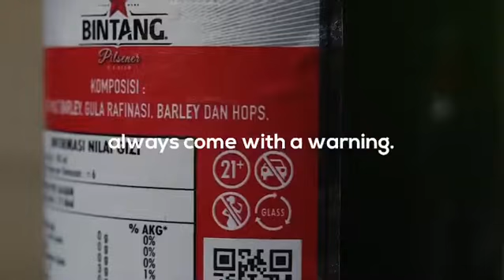Plastic Waste Warning (Case Study)